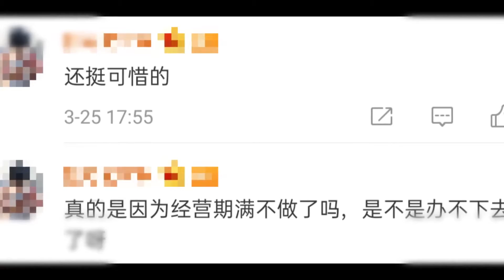网曝赵本山旗下公司已注销？身家高达50亿，本山传媒还严重违法